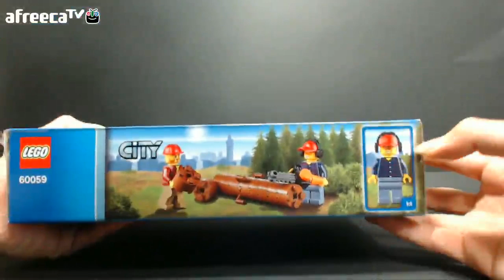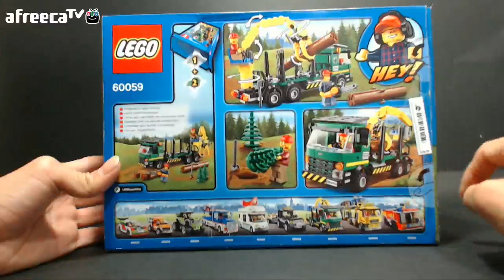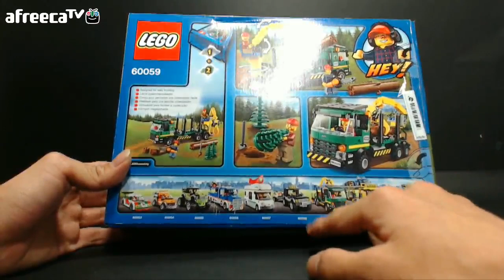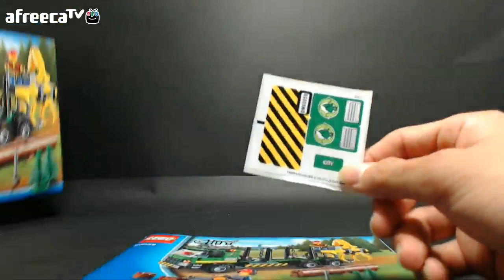레고 벌목트럭] 1편 - 박스 및 구성 리뷰 LEGO 60059 logging truck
레고 시티 벌목트럭 60059를 함께 만들어 봅시다!
Let's build LEGO CITY logging truck 60059 together!